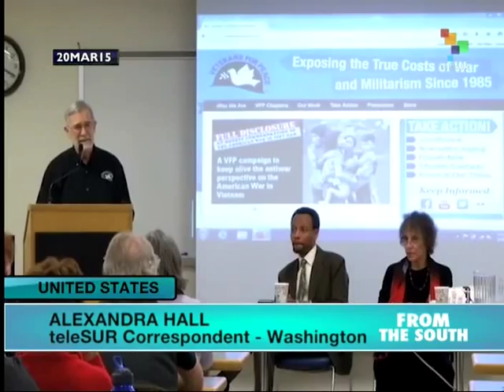22 US veterans commit suicide every day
Twelve years after the United States unleashed the first war in Iraq, veterans and their families suffer longlasting effects. An astounding 22 veterans kill themselves every day.  Experts point to guilt feelings as well as post traumatic stress disorder as motives for the suicides. Other speak of the lies told by authorities to justify the invasion of Iraq. This week President Barack Obama acknowledged in an interview that the group known as the Islamic State grew out of the United States occupation of Iraq. Yet the U. S. Congress is now reviewing a proposal by President Barack Obama for a new war in Iraq and Syria. Alexandra Hall reports from Washington for teleSUr.